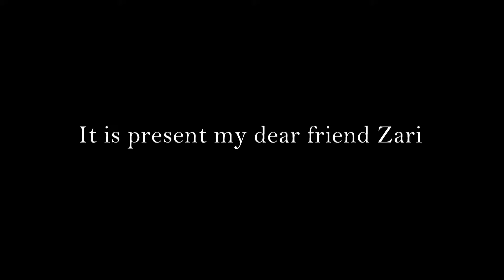my friend zari